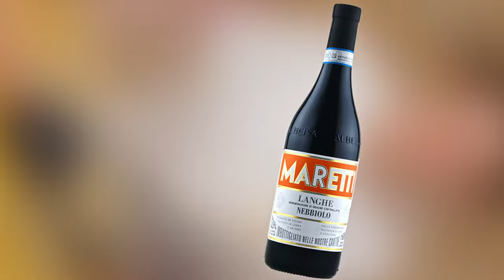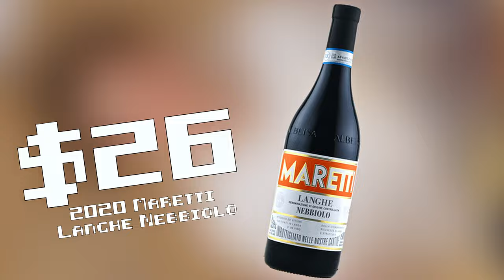tasting the wines of Piedmont! | Blind Wine Reviews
TIMESTAMPS

00:00 - Introduction!
01:38 - Wine #1: 2022 Ca' d'Gal Moscato d'Asti Lumine
03:26 - Wine #2: 2021 Fletcher C21 Langhe Chardonnay
05:22 - Wine #3: 2020 Maretti Langhe Nebbiolo
07:00 - Wine #4: 2020 Bruno Giacosa AA Falletto Dolcetto d'Alba
08:23 - Wine #5: 2020 Massolino Barbaresco
10:02 - Wine #6: 2019 G.D Vajra Barolo Albe
11:32 - Group Chat!
26:31 - Wine Of The Week!